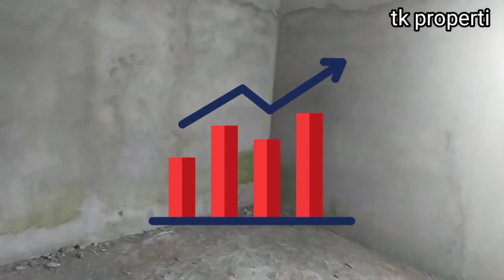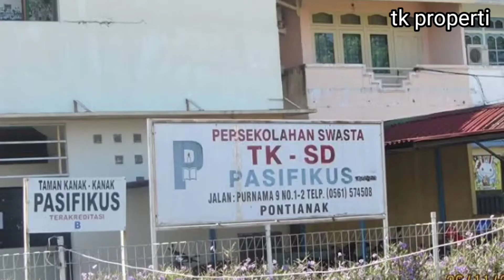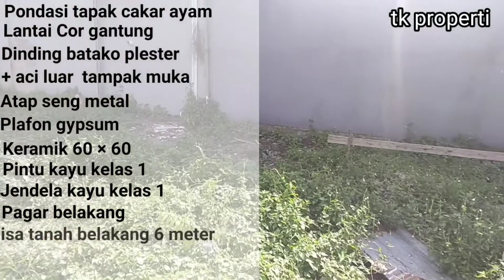Rumah Pusat Kota Berkualiatas Dengan Harga Yang Mantap , Griya Perdana Mandiri - Episode 2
Episode 2 Syukur Mandiri
Perumahan Griya Perdana Mandiri
Perumahan Cakep yang Berada di Tengah kota  yang Sangat Banyak di Incar Orang
𝙎𝙥𝙚𝙨𝙞𝙛𝙞𝙠𝙖𝙨𝙞 :
➡️Luas Tanah : 8 x 21
➡️Type 60
➡️Air PDAM
➡️SHM

K͟e͟u͟n͟g͟g͟u͟l͟a͟n͟
✔Jalan bisa masuk mobil
✔Primary
✔Free Pagar Belakang
✔bebas banjir
✔Dekat dengan pasar, sekolah dan perkantoran
✔Lokasi strategis
✔Model Rumah Modern

  Booking unit Rp. 10 juta

Minat, info dan survey
Hubungi Marketing Kami